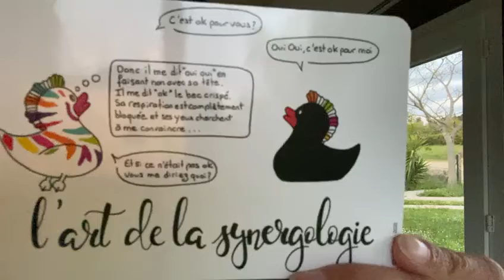L'art de la synergologie ou la capacité de lire dans les pensées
Tu es une Femmes INTENSE qui désire se réaliser pleinement ?

BIENVENUE dans un univers pensé pour ton évolution avec FULGURANCE & douceur, PROFONDEUR et intensité, AMBITIONS et réalisme !
3 espaces pour 3 niveaux de transformation :
Les FONDATION pour te poser avec Le Cercle ÇaCréé
L'IMPULSION pour te révéler au coeur de L'école Impulse TA vie
L'EXPANSION pour incarner ta puissance avec Le Mastermind AFFIRMATION

Audrey PREVOT
Leader du mouvement des femmes INTENSES qui bougent leurs règles du JE et se réalisent pleinement. Pour découvrir l'ecosystème atypique de Cap'Impulsion & connecter à mes espaces de transformation vers ton plus haut potentiel, rejoins moi

Audrey PREVOT
Leader du mouvement des femmes INTENSES qui bougent leurs règles du JE
Mentore & créatrice de vie impactantes Pour en savoir plus, me découvrir, accéder à mes contenus offerts et connaître mes accompagnements en cours, je te propose d'explorer mon univers ici :

Au plaisir de tous nos échanges
Je te souhaite de belles journées

Audrey
Créatrice de liens et d'idées pour les profils atypiques - HPI/THPI- HPE - TSA - TDAH
Coach - Mentore - Thérapeute - Auteure - Conférencière

ENTREPRENDRE SA VIE AVEC QUI L'ON EST PROFONDEMENT
CHANGE QUELQUE CHOSE POUR QUE QUELQUE CHOSE CHANGE